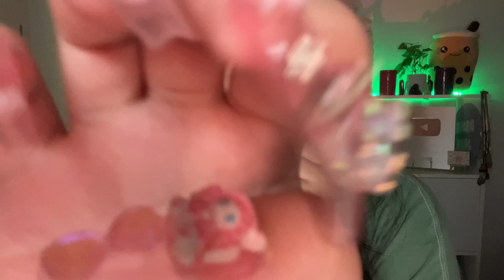ASMR 20 triggers in 20 minutes for DEEP SLEEP 😴 and HEAD TINGLES 🧠✨🫶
Go check out the other video on @PralieneASMR‘s channel where we do your makeup! 💗✨

Hope you enjoy (◕‿◕✿) Since you’re already here you should hit those “like” and “subscribe” buttons… only if u want to tho 💕 Turn on my post notifications and hit that bell for DAILY uploads! ILY ✨ Comment how you’re doing or maybe something you’re excited for - I love to chat in the comments everyday!! Remember… it’s ok to not be ok. You are strong and you are loved.

Thank you and shout out to my wonderful supporters: Simone, Evan, Ethan, Hay BooBoo, Chloe xo, Chloe J, Alex Perrin, alyx, imaznicki, Jadah T, Bianca Lovee, Nissa, Barbara, 故心, Mia Zdunich, Niki, Jaimelee Campbell

A portion of profits donated to Crohn's & Colitis Australia 💜

ASMR JADE
Robina Town Centre QLD 4230
Australia

timestamps
intro 0:00
eyeshadow palette tapping 1:27
mini cups 2:32
nail on nail tapping 3:41
tapping, scratching, energy rain with glasses case 4:40
mic brushing 5:32
crunchy sponges 6:32
cupped mouth sounds and hand movements 7:29
textured scratching 8:28
squishy donut palette 9:27
cork triggers 10:35
hacky sacks 11:48
sticky fidget toys 12:51
soap tapping 14:13
mermaid makeup brushes 15:16
hair roller on the foam cover 16:11
exfoliating glove 17:19
gaming chair cushion 18:20
sensory caterpillar 19:23
textured glass candle 20:46
bark 22:05
outro 23:05
did you make it to this part of the video? 23:17

💗 AMAZON WISHLIST

age: 24
pronouns: she/her
autoimmune disease: Crohn’s disease + Perianal Crohn’s disease 💜
country: Australia 🇦🇺
zodiac sign: Gemini ♊️ (June 16)
camera: iPhone 13 Pro Max
editing: iMovie on iPhone or Filmora on PC/Laptop
heritage: Half Filipino, Half Australian
how to request/suggest a video: comment your video ideas and suggestions in the comments